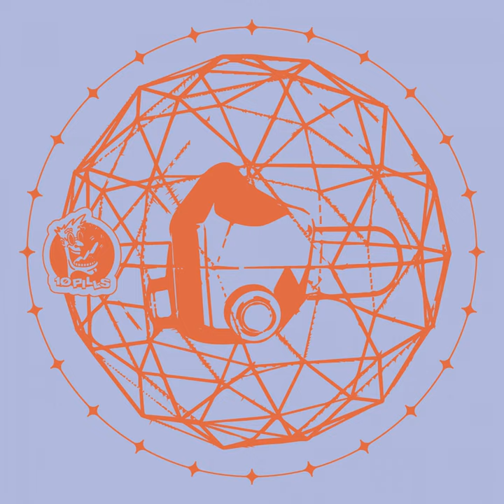Liquid Metal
Liquid Metal · Slim Steve

New Visions

Producer: Steve William Edward Langrish
Composer: Steve William Edward Langrish